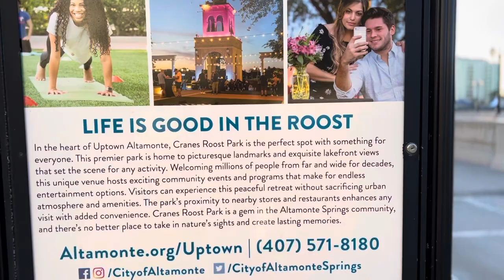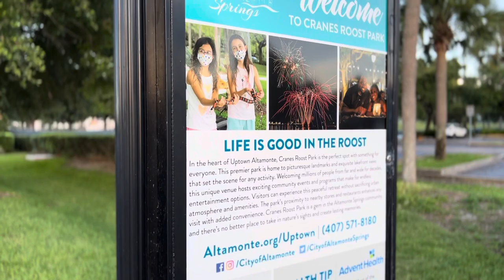4K Cinematic walk Uptown Altamonte Cranes Roost Park in Orlando Florida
4k Cinematic ASMR Walk Video
On Thursday

Cranes Roost Park is a park located at 274 Cranes Roost Blvd in Altamonte Springs Uptown Altamonte Orlando Florida

The park  is open all year round its been said that it is usually lit up during the holidays and also has weekly and monthly events.

It’s a very beautiful place to catch the sunset, talk a jog or walk your fur baby has featured concerts, as well as it features the Eddie Rose amphitheater and the boardwalk which itself is one mile long

You can also spot a huge Nurture art Sculpture as well  and a beautiful Floating bridge as well as a fountain show that run nightly between 8 and 9pm

This park also offers fishing
And a Plaza & Tower which you can also get a glimpse of here.